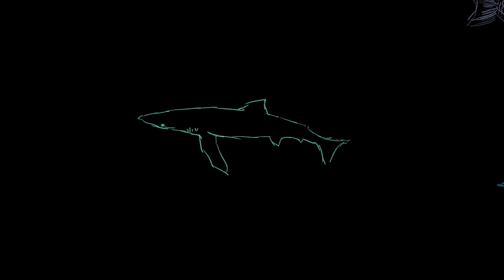Seal Lullaby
ABOUT THE SONG - FROM THE COMPOSER, ERIC WHITACRE:

“In the spring of 2004... I received a call from a major film studio. They wanted to know if I might be interested in writing music for an animated feature. I was incredibly excited, said yes, and took the meeting.

The creative executives with whom I met explained that the studio heads had always wanted to make an epic adventure, a classic animated film based on Kipling’s The White Seal. I have always loved animation... and I couldn’t believe that I might get a chance to work in that grand tradition on such great material.

The White Seal is a beautiful story, classic Kipling, dark and rich and not at all condescending to kids. Best of all, Kipling begins his tale with the mother seal singing softly to her young pup. (The opening poem is called The Seal Lullaby).

I was struck so deeply by those first beautiful words, and a simple, sweet Disney-esque song just came gushing out of me. I wrote it down as quickly as I could, had my wife record it while I accompanied her at the piano, and then dropped it off at the film studio.
I didn’t hear anything from them for weeks and weeks, and I began to despair. Did they hate it? Was it too melodically complex? Did they even listen to it? Finally, I called them, begging to know the reason that they had rejected my tender little song. “Oh,” said the exec, “we decided to make Kung Fu Panda instead.”

So I didn’t do anything with it, just sang it to my baby son every night to get him to go to sleep. (Success Rate: less than 50%.)”

ABOUT THE STORY - FROM THE ANIMATOR, ISABEL GALWEY:

'When I was doing some research around the topic of seals to gather inspiration for this animation, I came across an interesting piece of British folklore. It centred around a species of magical creature called selkies: shapeshifting beings which, with an enchanted fur coat, could take the form of either a beautiful human being or a seal. According to legend, often selkies would come ashore, a human would fall in love with them, but soon after the selkie would go back to their true home in the sea - leaving behind a child and a single parent.
Inspiration struck: I realised that Eric Whitacre’s composition and Rudyard Kipling’s poem would fit with this folk story perfectly.

I have put “Seal Lullaby” into the context of a single father raising a half-selkie child, attempting to teach them a little about their heritage whilst singing them to sleep. Unseen outside the window, the selkie mother watches wistfully, before returning alone to the sea.'